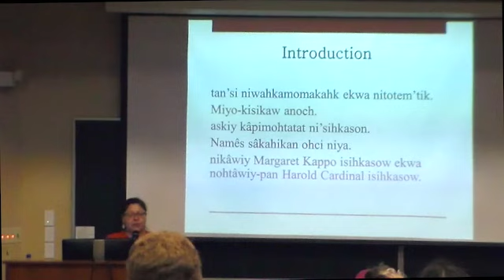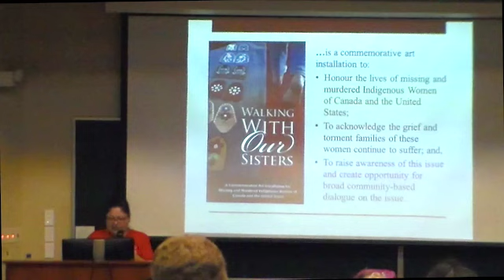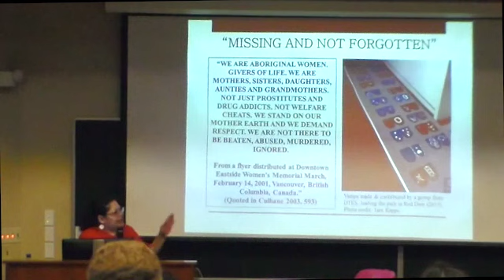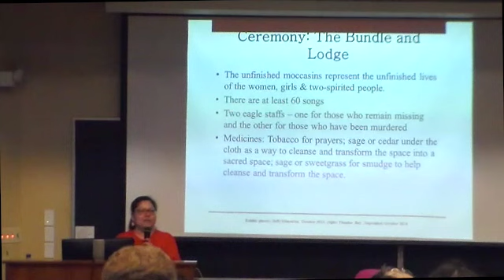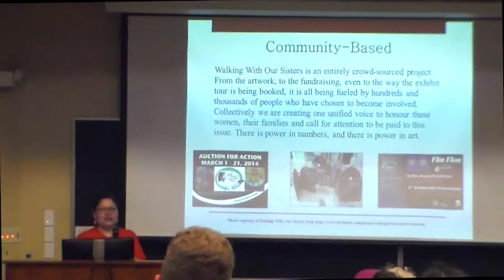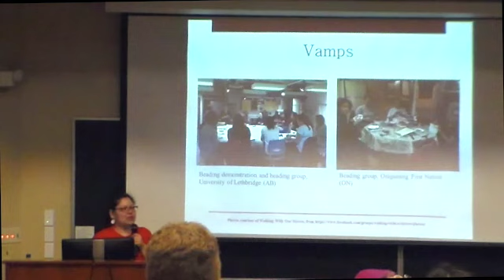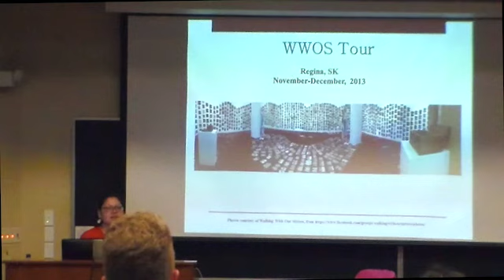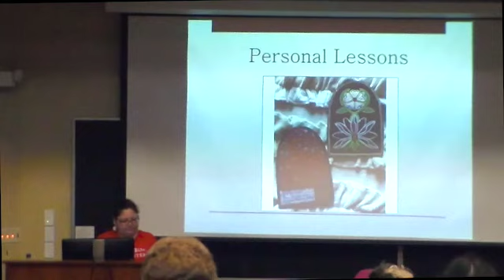Walking with Our Sisters: on Missing & Murdered Indigenous Women ft. Tara Kappo at Eckerd College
On 2/14/17, Indigenous Peoples Alliance had the opportunity to fly down Tara Kappo of the Walking with Our Sisters National Collective to meet and speaking with us about the movement to honor to missing and murdered indigenous women. Unfortunately, at the time, my sole functional camera was broken and had to borrow an old one from the IT department. Previously recorded at Eckerd College. Photos used with permission from the Walking with Our Sisters main homepage and associated social media.

Indigenous Peoples Alliance is a grassroots organization I founded in Fall 2016 to empower indigenous students, promote allyship and provide a decolonized narrative of the indigenous peoples of North America. For more information please visit

The creator gives no permission for this content to be altered, edited or otherwise manipulated and featured in other works without explicit written documentation.